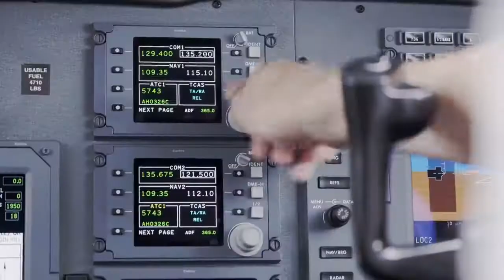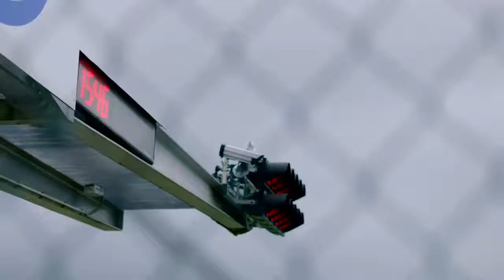Mika, DC, Fernando, Jenson and Stoffel go Go-Karting